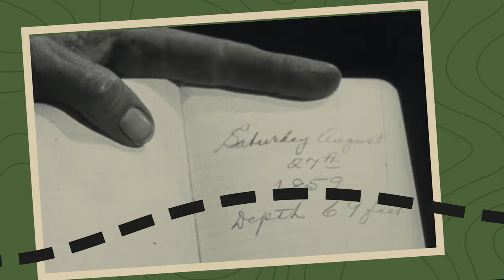The Forgotten Oil Tycoon Behind Lincoln's Assassination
Mark Hoduski tells the story of Edwin Drake, the father of the petroleum industry, and reveals the surprising connection between Drake and the assassination of Abraham Lincoln.

If you want more from Mark Hoduski, purchase his book